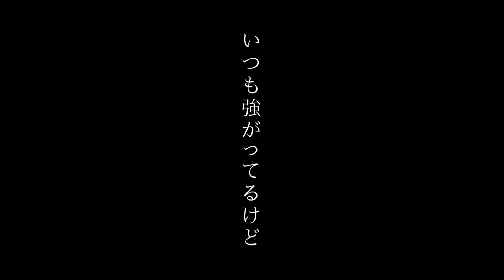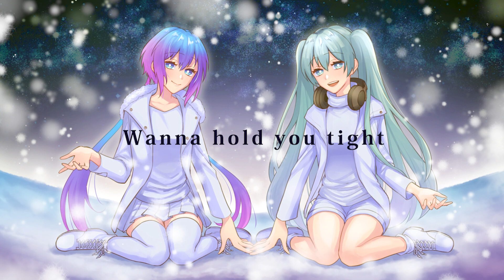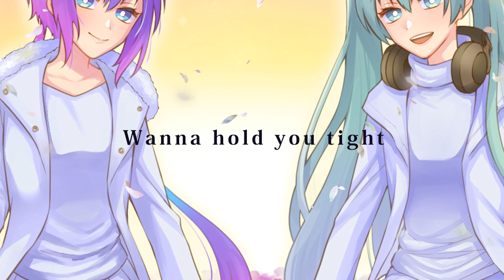【カバー】夢で終わらないで：BOYS AND MEN(平松賢人･吉原雅斗) ／ 初音ミク･蒼姫ラピス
★原曲
「夢で終わらないで」

2021年3月に発売された写真集もおすすめです
BOYS AND MEN 10th Anniversary Book

★原曲のボーカル情報（2名）

デジタルシングル「灼熱ロマンス」ソロ曲 好評配信中
他 レコチョク･dミュージック･Mora･AppleMusic･Spotifyなどでも

※2名について補足
- 歌がうまい
- ダンスもうまい

★ボーカロイド音源
- 初音ミク
- 蒼姫ラピス

★使用ソフト
- 曲：ABILITY 3.0
- ボーカロイド：Piapro Studio (Studio One)
- 動画：Adobe Premiere Pro

★イラスト
- 妹

★効果音
- 効果音ラボ さま